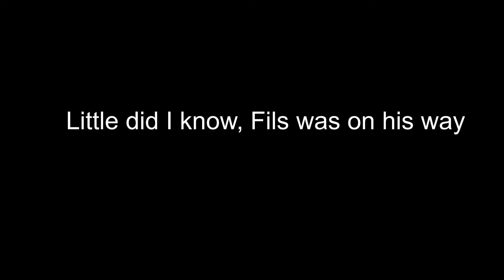I got CONTRABAND from a YOUTUBER - Hypixel Skyblock Stream Highlights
One of my good friends ItsFils joins my stream just to give me some of his items in Skyblock. After messaging him later I found out that he is quitting the game. But this was an amazing stream anyway. Thanks to thoughts who join the stream and talked in chat, I always have a fun time.
(He's just under 3k at the time of uploading)
Resource Pack: Verzide (One of the many)
My Gear:
Headphones: TURTLE BEACH Earforce Recon 50P Gaming Headset (Black and blue)
Mouse: Razer Deathadder Elite
Keyboard: Blackwidow Elite
Mic: Blue Yeti
I play on Minecraft 1.8.9
Current sub count:
IGN: FastLight.